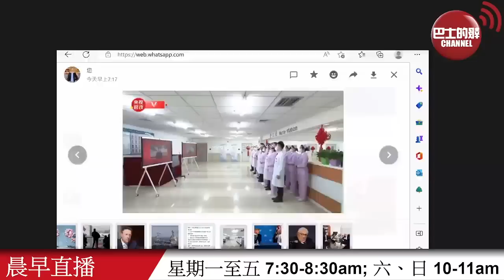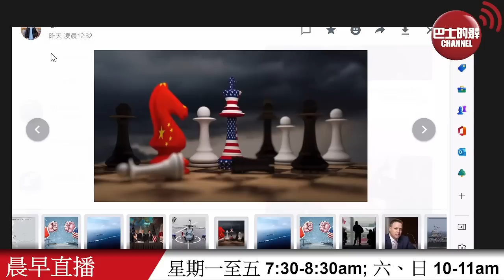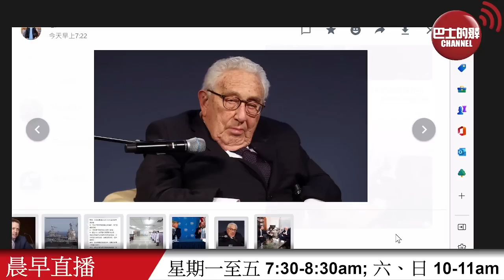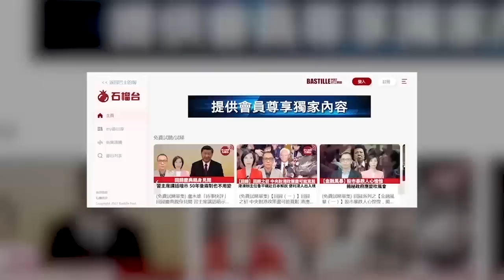【晨早直播】美前官員稱 日本提升國防有助避免台海開戰?! 基辛格議論中美關係，內地網民批評他以美國利益為重，不是和平鴿。23年1月19日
1月19日【晨早直播】主持:  Thomas、阿傑